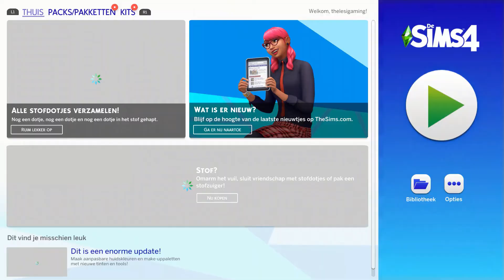Mislukte Asylum challenge... | Sims 4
Twee zussen, Jasmijn en Patricia, die jullie entertainen via gamen (dat rijmt). Elke maandag, woensdag en zaterdag een nieuwe video!